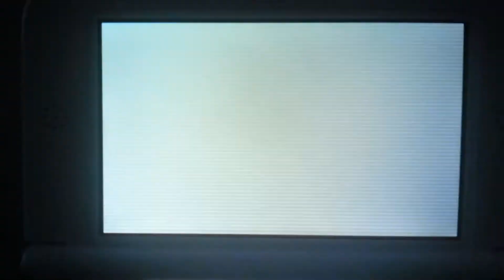Pokemon X and Y Wifi Battle #7 vs. "Shiny" Adam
Battle Flying Safari FC: 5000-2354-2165
Breeding and Ditto Safari FC: 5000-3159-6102

comment below which one u added and ill add u back .. u need the code from the video to get added to the ditto safari or trade me a shiny or something good.